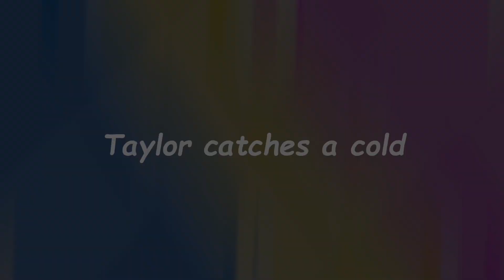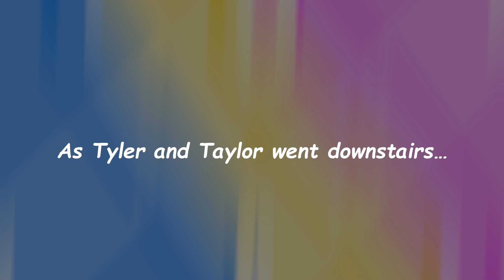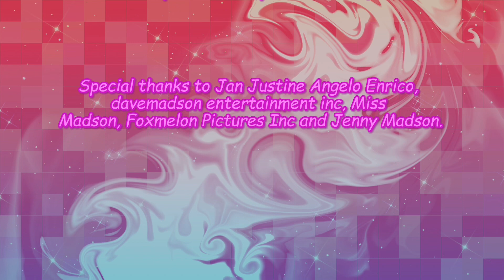Taylor Catches a Cold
[Inspired by Jan Justine Angelo Enrico’s “Jenny Catches a Cold”]

Poor Taylor Branford! She has come down with a bad cold, mainly due to the seasons changing. We all hope she gets better soon, but then Sam ends up catching it eventually.

Characters: davemadson, TootyCH Hodges, Microsoft Sam, Stephanie Silvestro, Taylor Branford, Tyler Branford, Nurse Lovely, Harry Donaldson and RoboSoft 3.

Made using CapCut, FlipaClip, Microsoft Sam TTS Generator, AudioStretch Lite and Procreate Pocket.